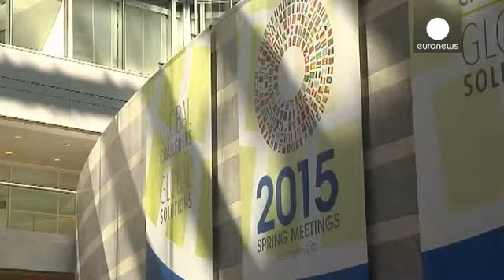Inégalités : "il y a un sentiment d'urgence"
Les réunions de printemps du Fonds monétaire international ont continué ce samedi à Washington.

Le FMI estime qu'alors même que la croissance économique des pays industrialisés s'est renforcée, certains pays émergents sont fragilisés par une baisse des cours des matières premières et de leurs exportations.

Et l'inégalité des revenus dans les pays industrialisés a été également pointée du doigt par Angel Gurria, le secrétaire général de l'OCDE, l'Organisation pour la coopération et le dévelop…